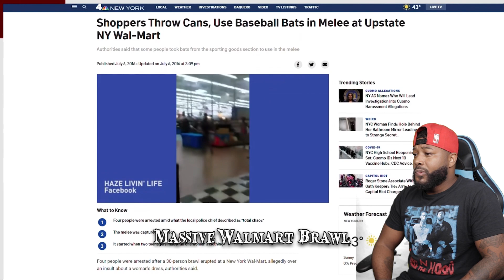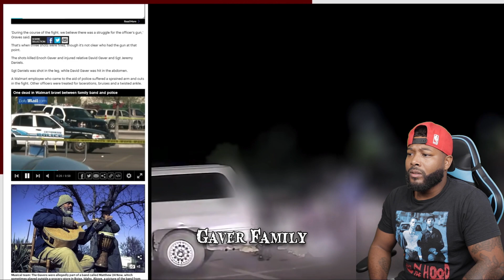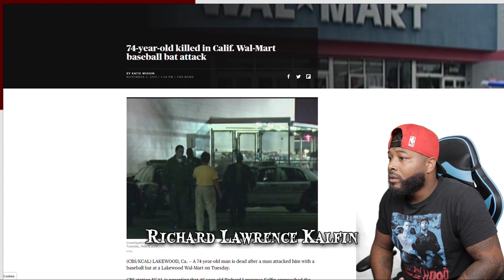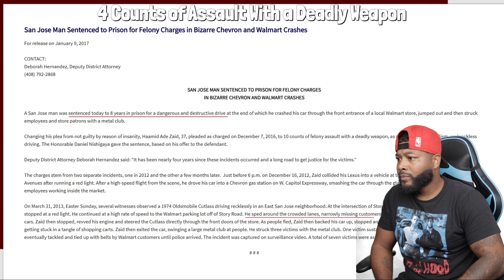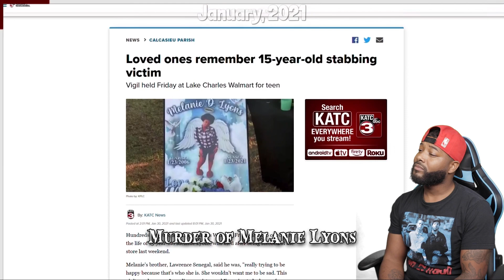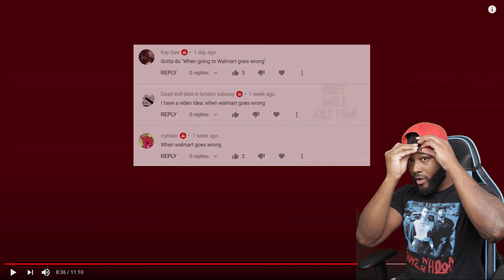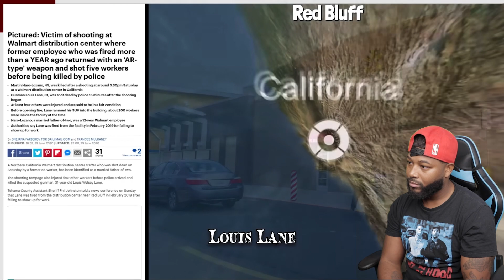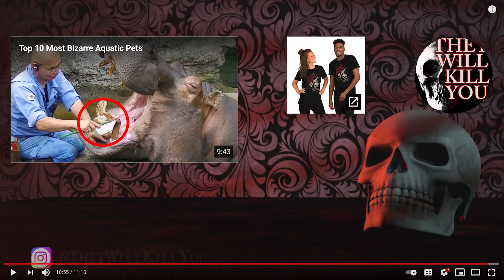When Walmart Goes Wrong | REACTION